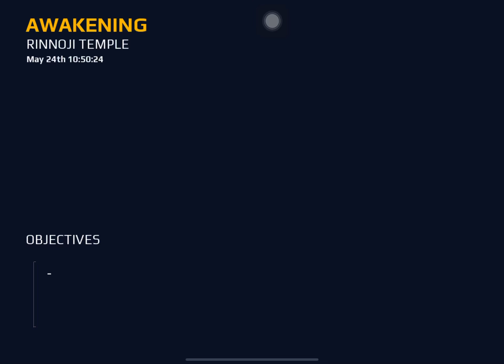MC5 EP 3